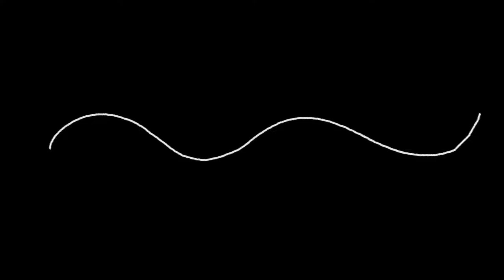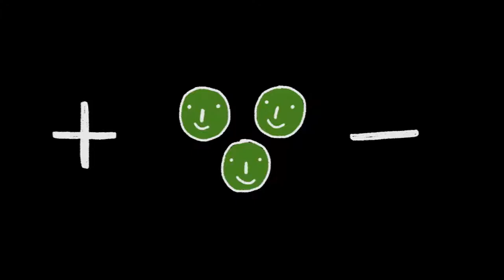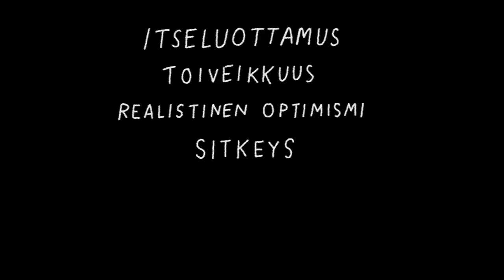Opetuksen valtauttaminen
Videota on lupa esittää opetustilanteissa.
Miten oppijaa voidaan innostaa  ja motivoida oppimaan? Miten oppijaa voidaan valtauttaa oman oppimisensa omistajaksi, joka edistää oppimista ja osaamista?

Toteutettu opetushallituksen rahoittamassa Reilusti rinnakkain-hankkeessa. Haaga-Helia Ammatillinen opettajakorkeakoulu 2016

Käsikirjoitus: Satu Uronen ja Marisa Köngäs
Animaatio ja selostus: Oona Paukkonen